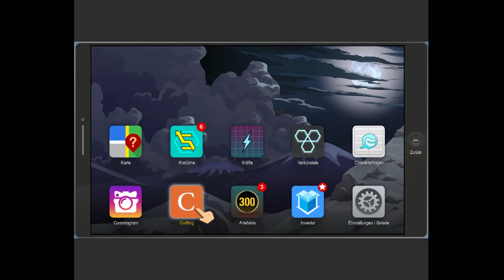Craig,s Problem 015 | Let,s Play SPDRZ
die folge ist heute sehr verlagd so ist die nächste wieder flüssig hoffe ihr versteht es